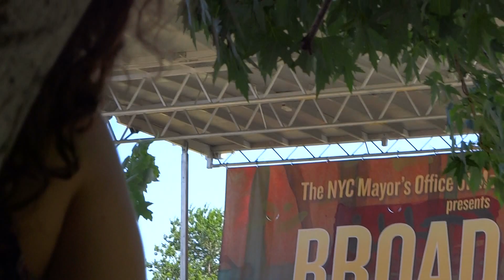My Petersburg ANASTASIA Musical~ Broadway in the Boros July21 2017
Derek Klena  Anastasia Musical Broadway　Live performance
＠Socrates Sculpture Park Queens NY